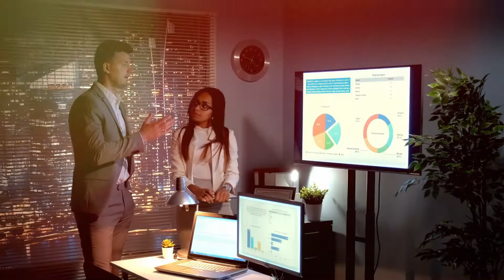पाकिस्तान रो रहा है 😭 आज खून के आसूं भारत से अब मदद की भीख मांग रहा है पकिस्तान ।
चीन में मुस्लिम लोगो की संख्या क्यों घट रही है। China mein islam kiyon nahi faila 👇👇

Pakistan flood
pakistan floods
pakistan floods 2022
pakistan flood video
pakistan flooding, pakistan flood 2022 pakistan flood news, pakistan flooding latest, pakistan flooding latest news pakistan floods latestmpakistan floods latest news, pakistan floods latest news 2022, pakistan flood videos 2022
flood in pakistan, pakistan floods 2022 update today, flood in pakistan 2022
pakistan flood 2022 live news
pakistan flood 2022 live today
flood pakistan 2022